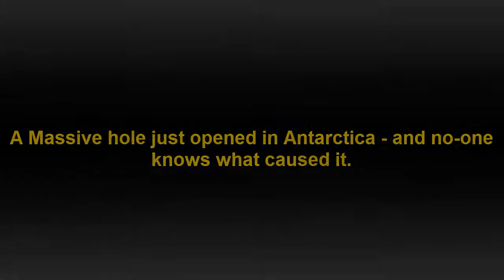A gigantic hole just opened in Antarctica and no one knows what caused it